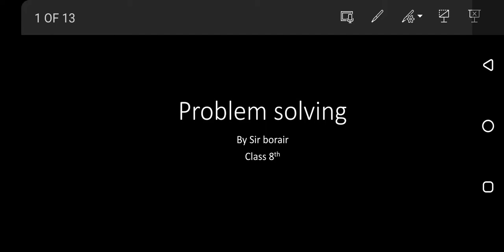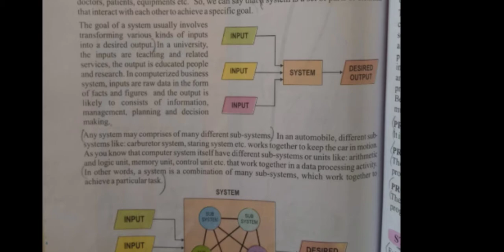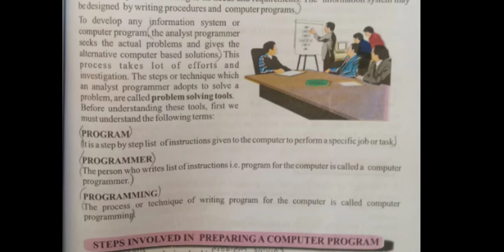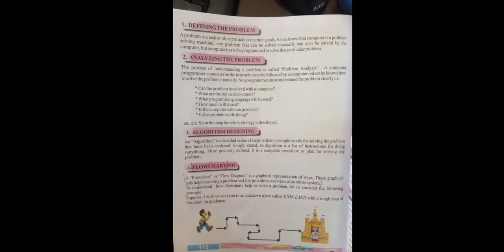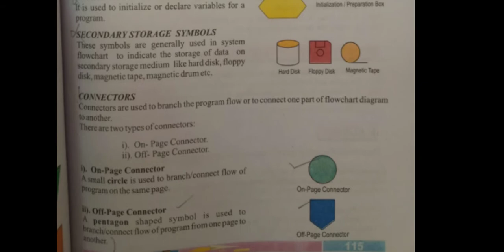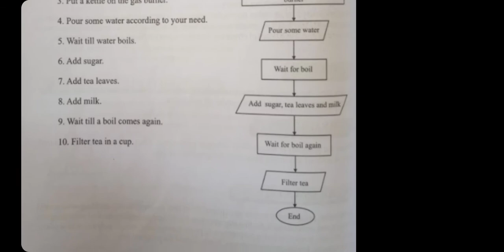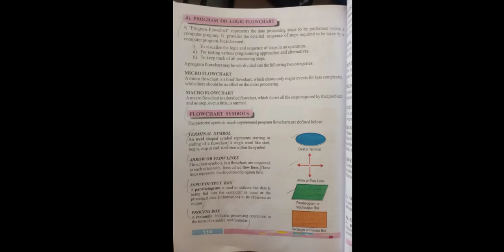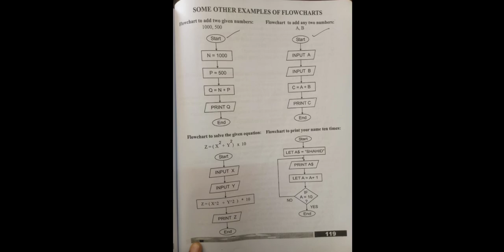class 8 Computer chap prob solving expl and w work